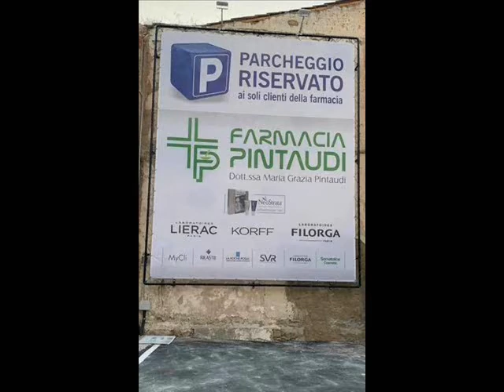Due Minuti Due del 14 11 2020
La guerra dei loculi atto secondo.